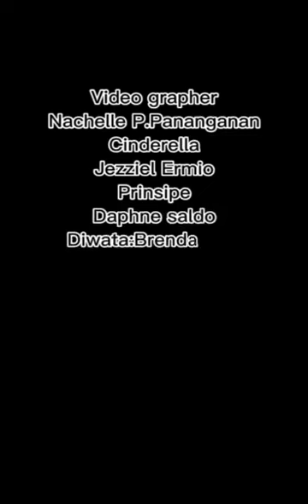BSBA-3B FILIPINO SHORT FILM: Cinderella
Cinderella
Genre: Pag-ibig